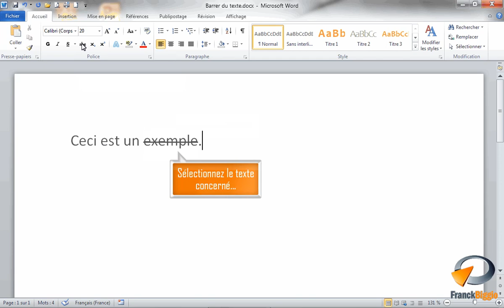Barrer du texte dans Word - Formation Word Marseille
Tutoriel vidéo sur la fonctionnalité de Microsoft Word : Barrer du texte issu de la formation Word Base de Optivalys Formations à Marseille.